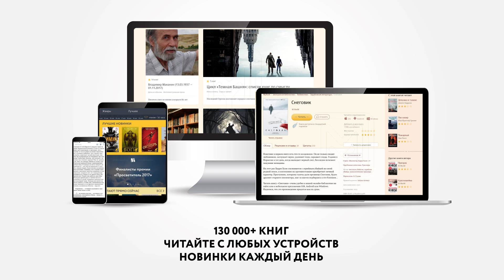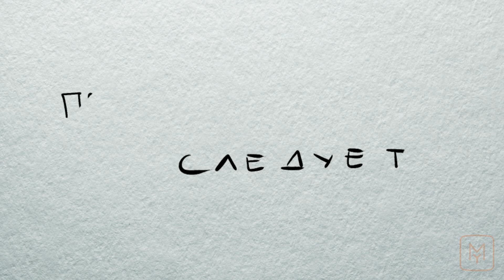Краткое содержание - Граф Монте-Кристо (часть 1 из 4)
«Граф Монте-Кристо» – роман Александра Дюма. Произведение создано в середине 1840-х годов, считается образцом всемирной приключенческой литературы. Произведение было задумано во время путешествия автора по Средиземному морю. Проплывая мимо Тосканского архипелага, Дюма услышал красивую легенду о несметных богатствах, которые несколько веков назад были спрятаны на одном из маленьких островов. У главного героя есть реальный прототип – сапожник, заключенный в тюрьму по ложному доносу, а затем сбежавший из заточения, отыскавший сокровища и отомстивший своим недругам. Роман, который был издан отдельной книгой в 1845 году, мгновенно принес автору небывалую славу и успех. Творение Александра Дюма не теряет своей актуальности и для современного читателя.